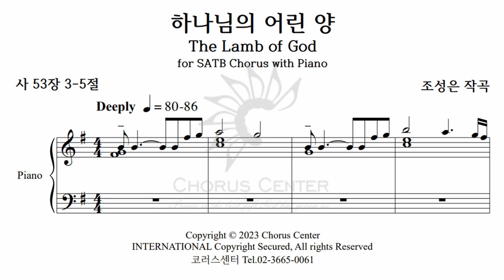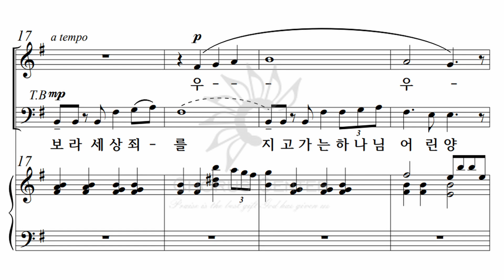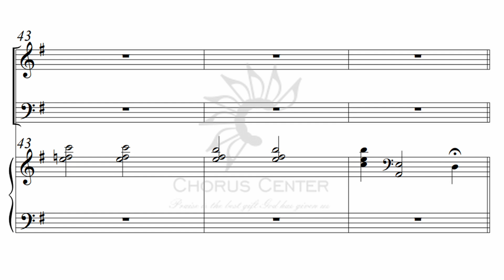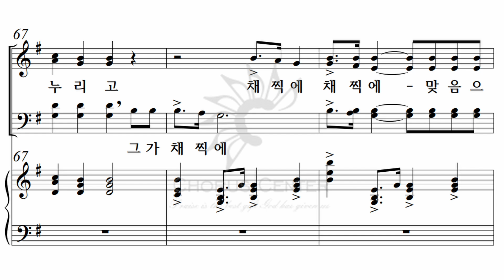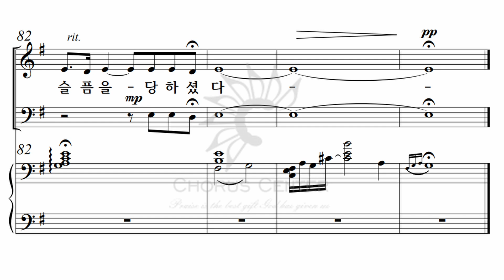[나는 부활이요 생명이라] 1. 하나님의 어린 양_알토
코러스센터 부활절칸타타 '나는 부활이요 생명이라'
조성은 편

1. 하나님의 어린 양
2. 나는 부활이요 생명이라
3. 빈 무덤
4. 어떻게 믿을 수 있나
5. 성령을 받으라
6. 나는 부활이요 생명이라, 이복음 전하라